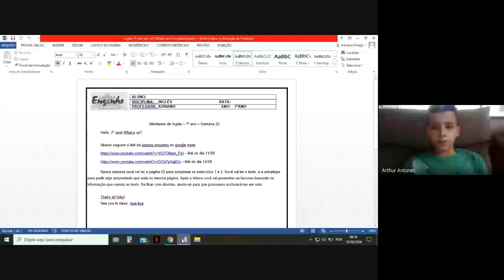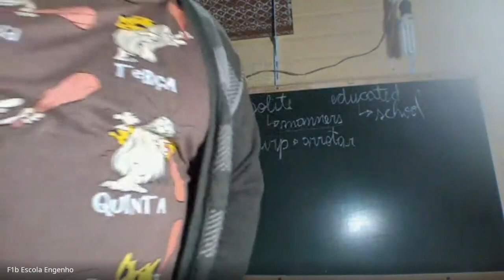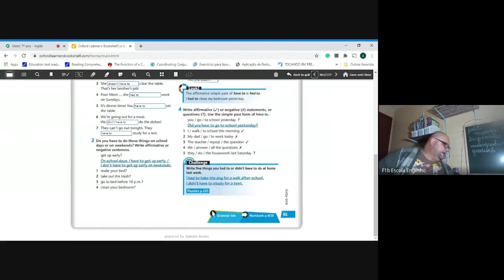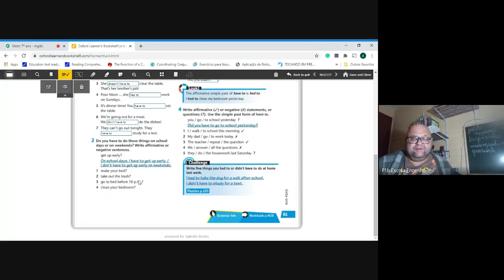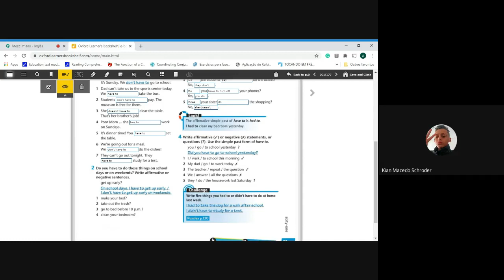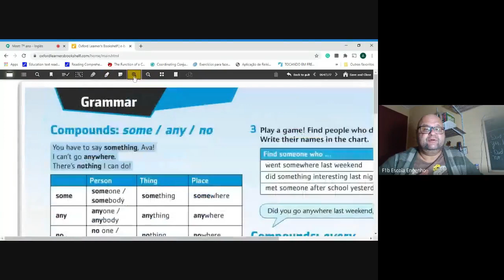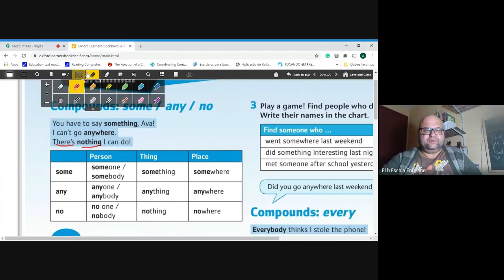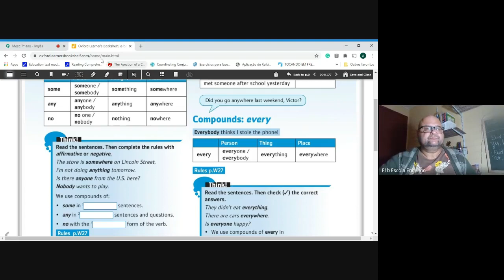7º ano - Inglês (2020-08-18 at 04_33 GMT-7)